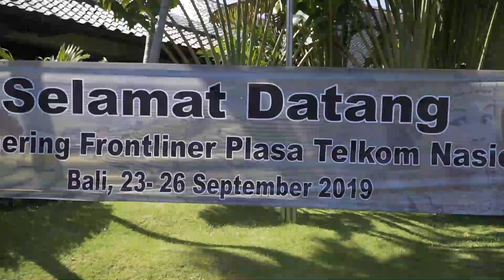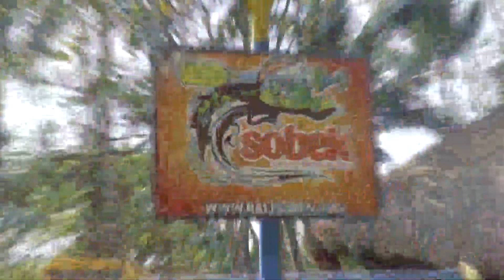Gathering Plasa Telkom Nasional 2019 Discovery Plaza Bali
Discovery Kartika Plaza Hotel Bali, 23-26 September 2019
Sesi Motivasi oleh: Edvan M Kautsar, theme: "Yang Muda Yang Berprestasi"
Rafting Ayung Ubud oleh Bali Sobek
Tour Garuda Wisnu Kencana
Pantai Jimbaran